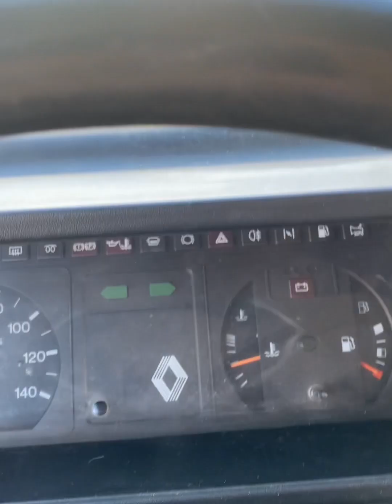Joaninha 🐞 betoneira 2anos